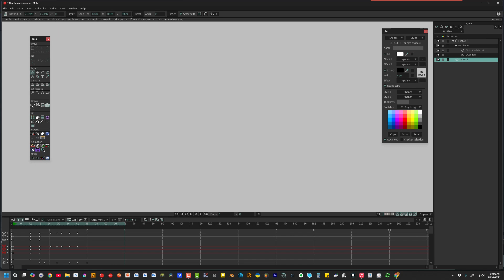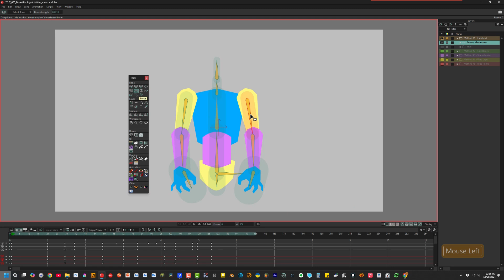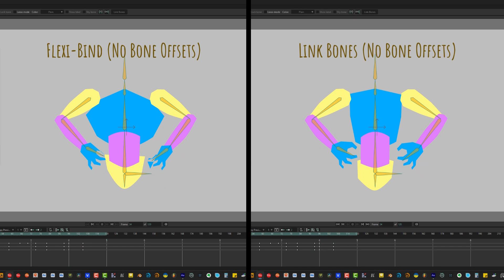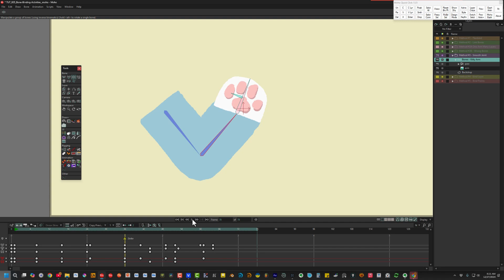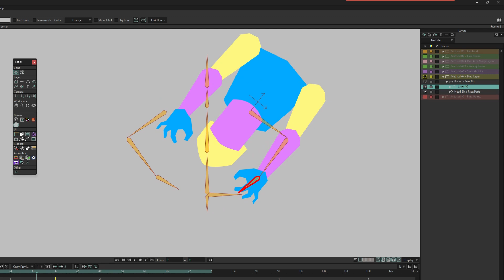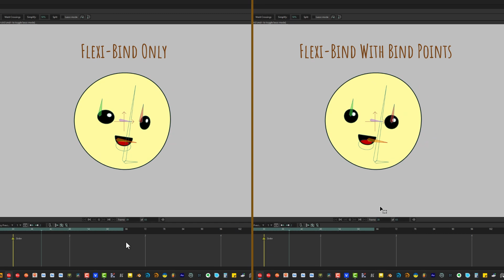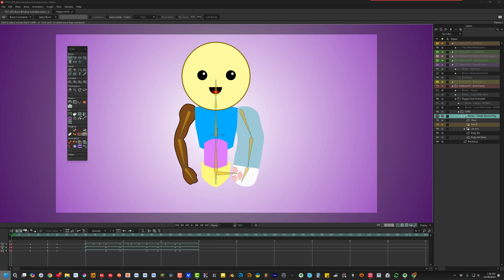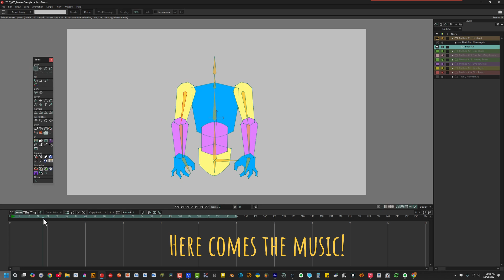Moho Basics! Learn The 5 Bone Binding Methods!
*Discover the differences between the five Bone Binding methods, and how they work!* This tutorial is essential for learning how to rig puppets in Moho for animation.

Love,

Mame-chan

Presented and Animated by D.R. Greenlaw
Produced by Alisa Loren Klein
Voices: FluffTheSphinx and D.R. Greenlaw
Theme Music by Amber Waldron, Additional Music by lucastot
_(Licensed through DepositPhotos)_
*Chapters*
00:00 Intro
00:36 The 5 Bone Binding Methods
01:17 Free Content Instructions
01:41 Method #1 - Flexi-bind
03:18 Method #2 - Link Bones
05:45 Fixing Incorrectly Linked Bones
06:09 Applying Link Bones to Multiple Layers
06:36 How to Unlink Bones
06:50 Method #3 - Smooth Joint
09:53 Method #4 - Bind Layers
11:18 Method #5 - Bind Points
11:50 About Frame 0, aka the Setup Frame
15:01 Combining Bind Points with Flexi-bind
16:50 Which Method Should I Use?
18:09 Reset All Bone Rigging
19:05 Closing
TUT-005